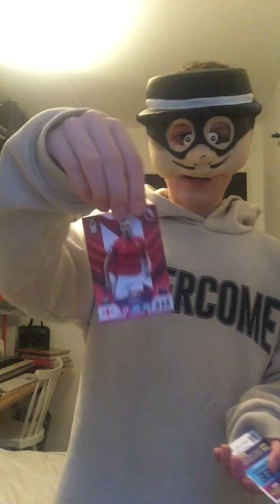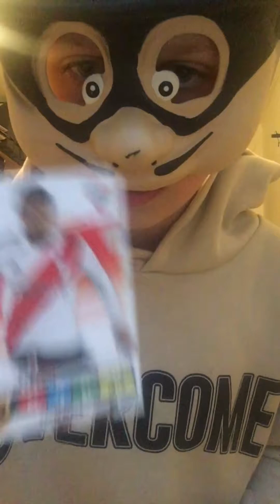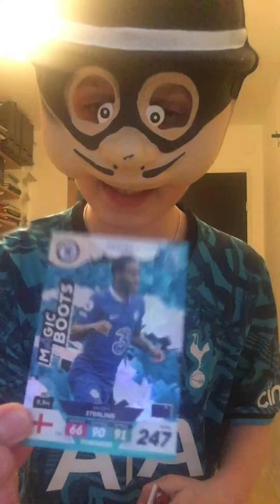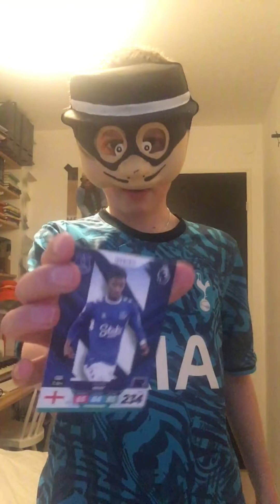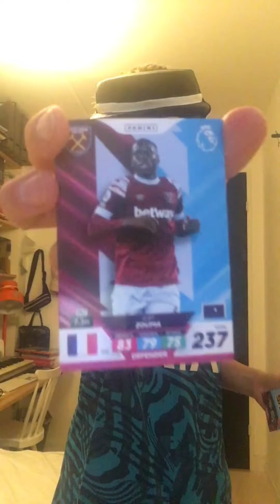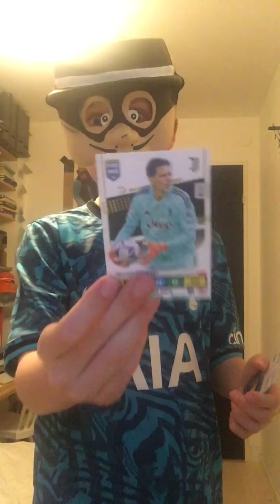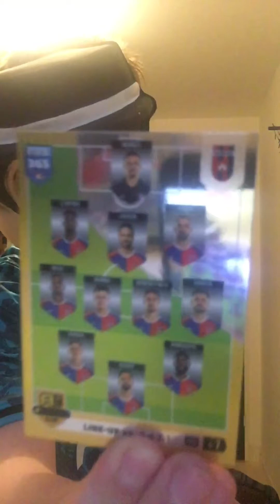Öppnar 6 paket fotbollskort!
(Egentligen hade jag 10 paket men jag hade redan öppnat fyra av de offcam) SHOUTOUT till @ThereIRuinedIt